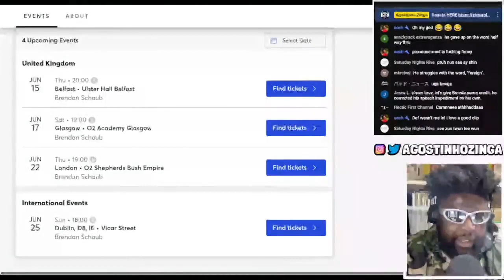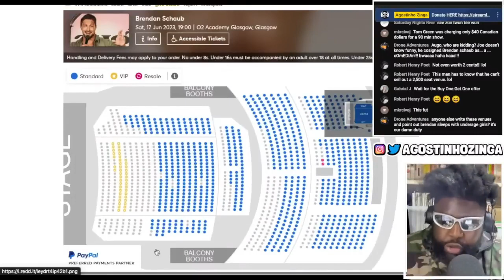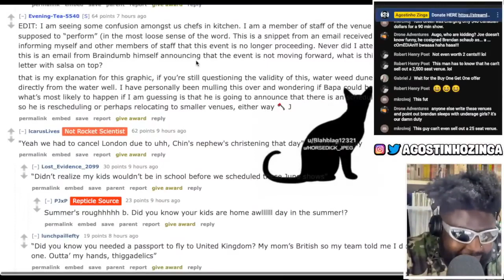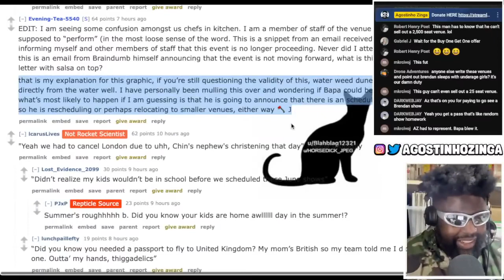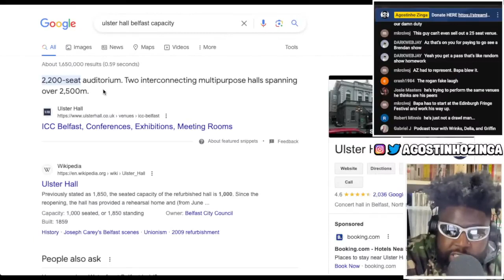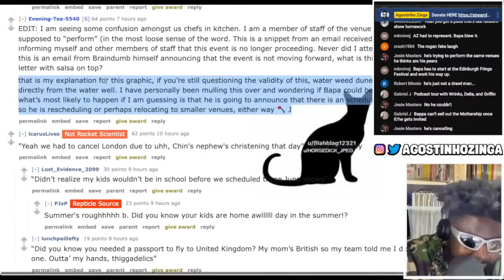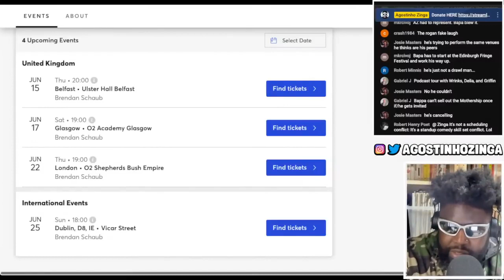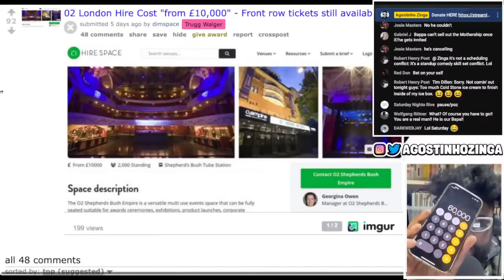WILL BRENDAN SCHAUB CANCEL HIS UK TOUR?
BRENDAN SCHAUB UK TOUR, BRENDAN SCHAUB EURO TOUR,